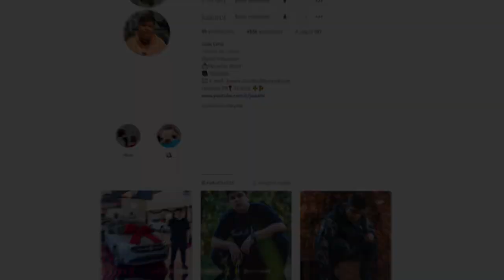COMEMOS NOVAS FRUTAS NO BLOX FRUITS ( RP )